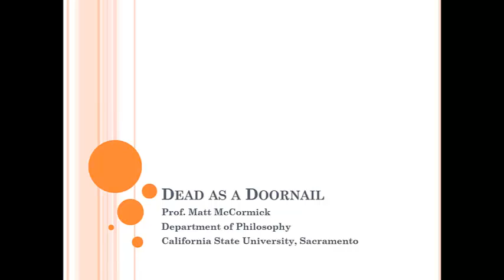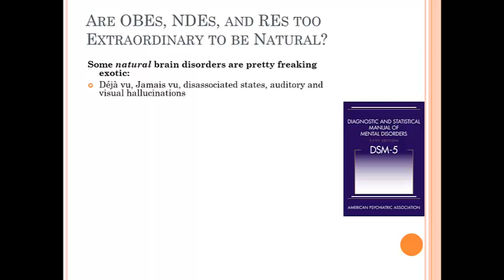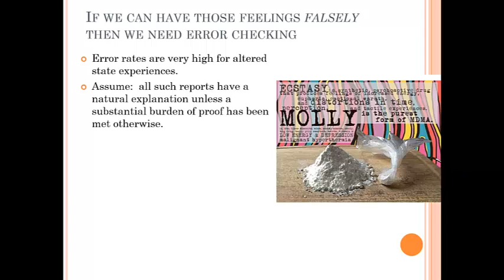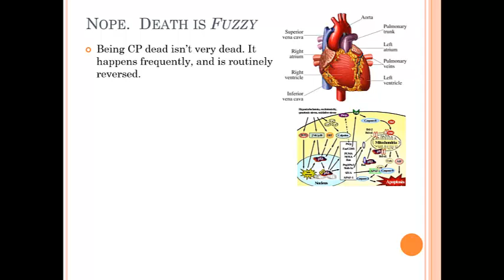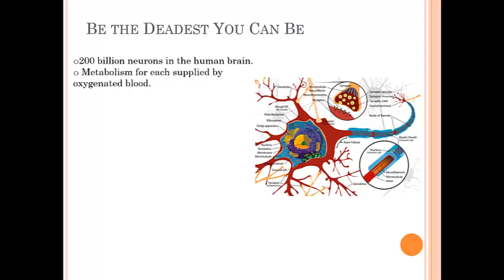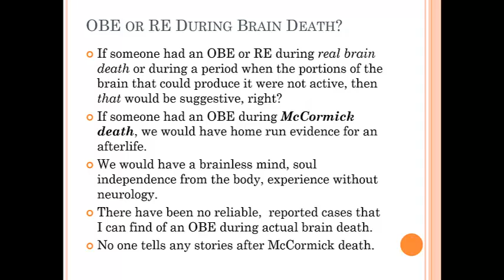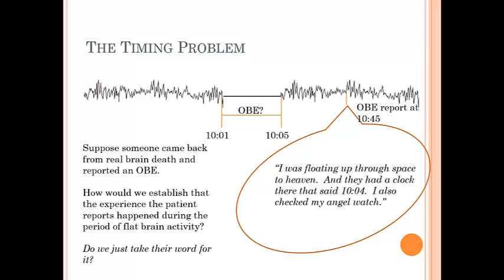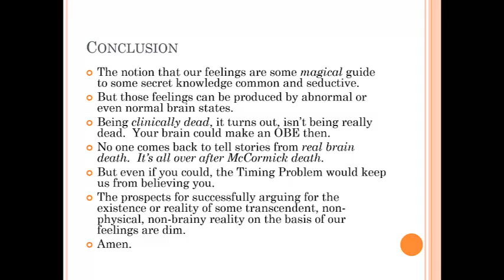Dead as a Doornail: Can Near Death or Out of Body Experiences Prove the Existence of an Afterlife?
Professor Matt McCormick's lecture on the prospects for Near Death and Out of Body experiences to prove the existence of an afterlife.